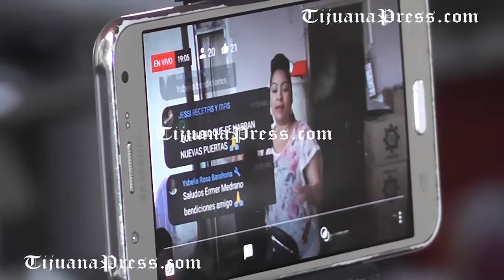Usa youtube para ayudar a migrantes